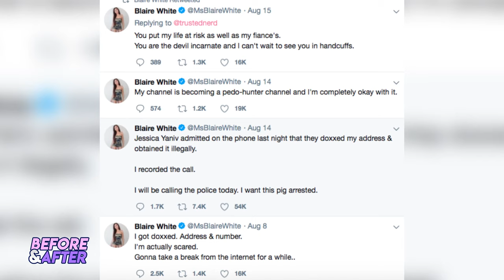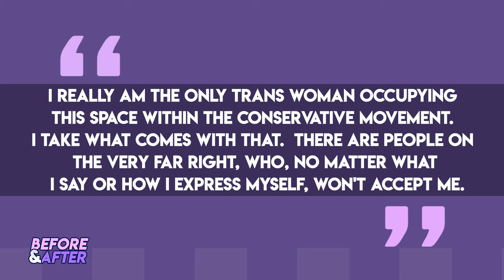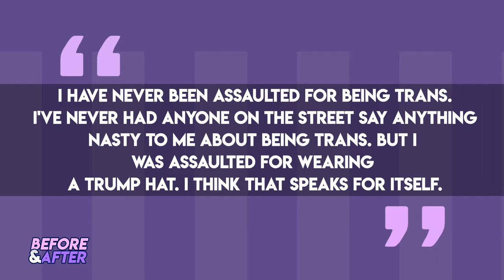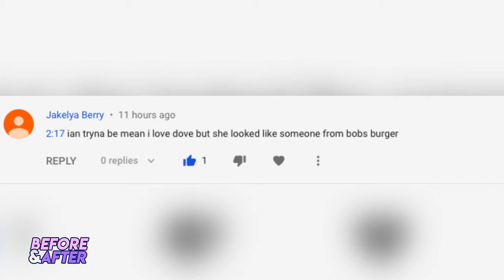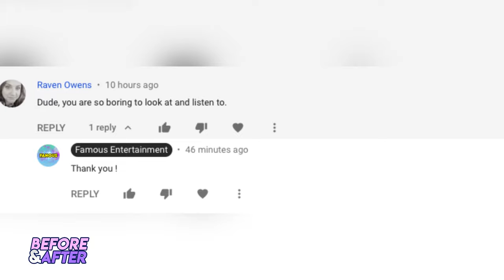Blaire White | Before and After Transformations | Trans YouTuber Plastic Surgery Transformation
Today we are going to focus on Blaire White, a controversial transgender political YouTuber who through the years we have watched transition from male to female. She's had cosmetic work done, which she's spoken about openly in the past,  and we're going to take a look at her journey from boy to bombshell.